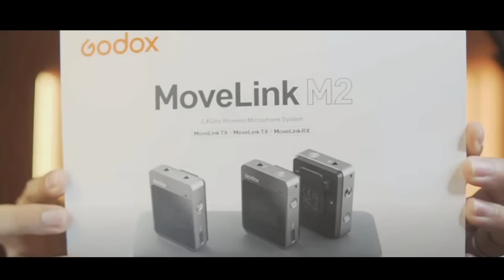WKWKWK PERSAINGAN AYU DAN PARA OB PENGGANTI DI LAPOR PAK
Original Content by :
Link video :